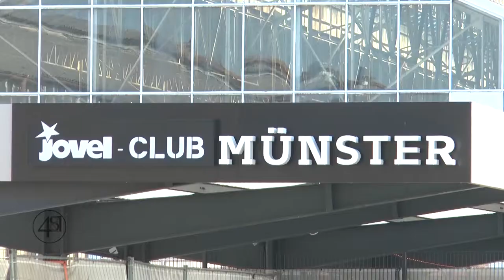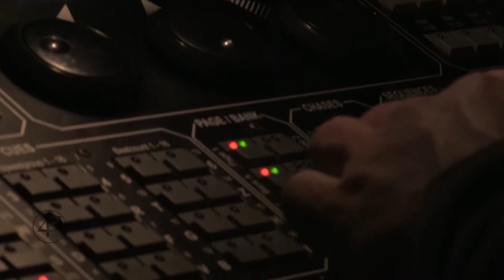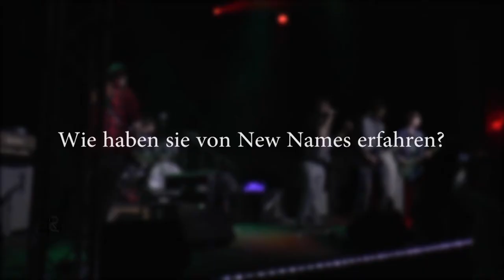#14 April 2017 // 48,1 Münsteraner Musikmagazin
CC-BY-SA

mnstr.tv
mnstr-medien.de